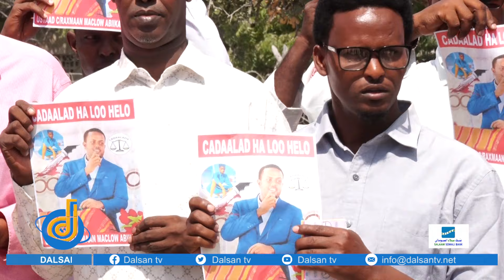Ehelka Macalinki iskuulka lagu dhex dilay oo banaanbax cadaalad doon ah ka dhigay magaalada Muqdisho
Ehelka Macalinkii iskuulka lagu dhex dilay oo banaanbax cadaalad doon ah ka dhigay magaalada Muqdisho